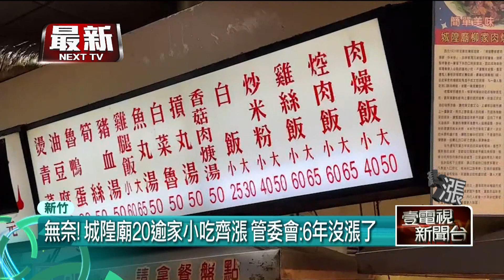城隍廟小吃攤「全面漲價」惹議 ！ 管委會喊冤：6年沒漲了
近期物價飆漲，新竹城隍廟商圈也跟上這波漲價潮，廟口管委會最近公告，從五月起小吃店將要同時調漲5元，全部二十幾攤集體漲價也引發熱議，商圈管委會解釋，因為今年原物料變太貴，員工薪水支出成本又調整，才讓他們不得不漲價。